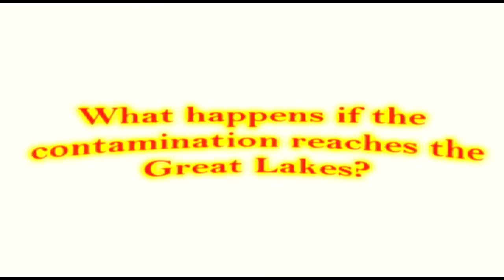Wild Rice and Water Pollution caused by Mining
This is the video produced by Amy and Ian about manoomin--wild rice--on the Bad River Ojibwe Reservation in northern Wisconsin.  Their story reflects community concerns about a proposed taconite mine at the headwaters of the Bad River.